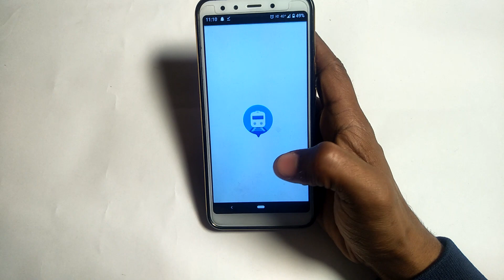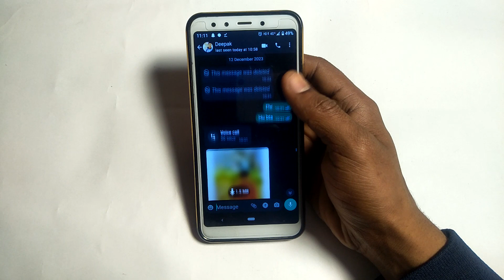how to watsapp friend, watsapp per kisi ko block kaise kare